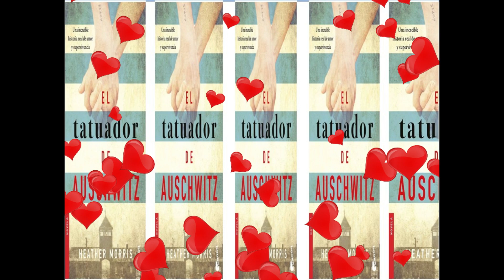Opinión El Tatuador de Auschwitz de Heather Morris